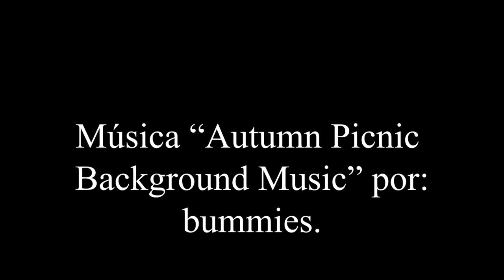Cita en la Mañana